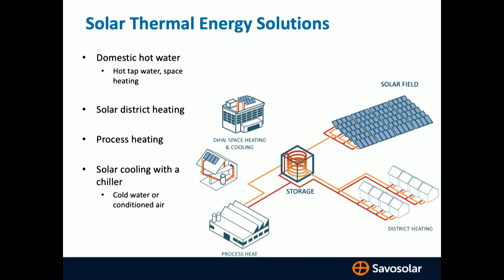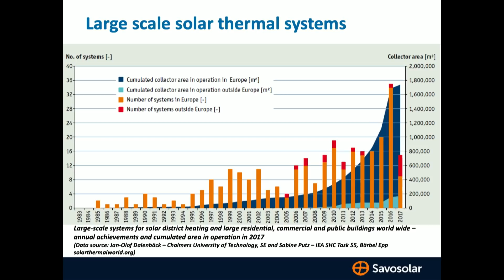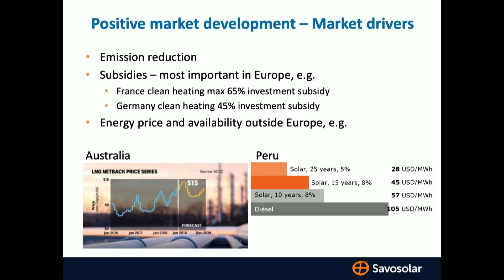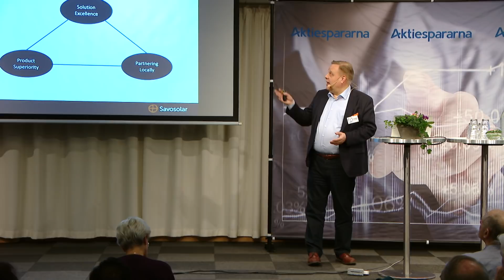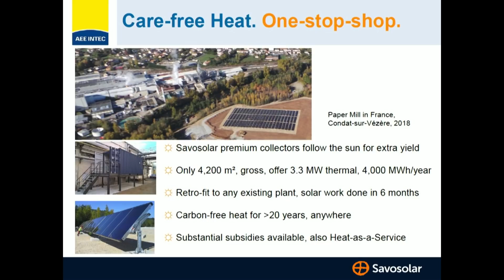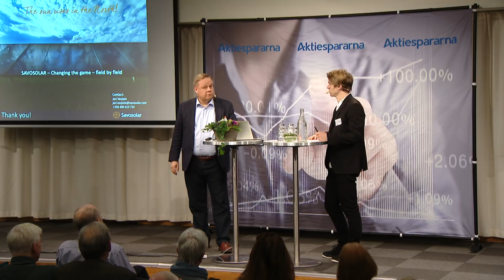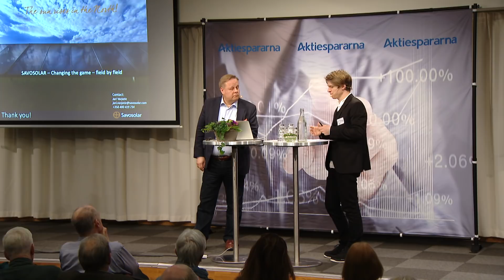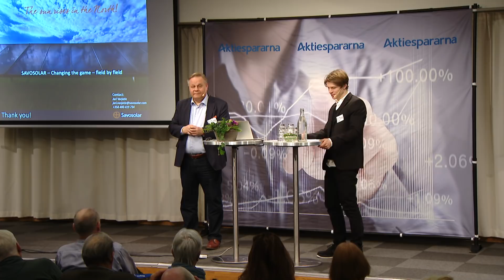Savosolar - Aktiekvällen Stockholm 2019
VD Jari Varjotie presenterar bolaget.